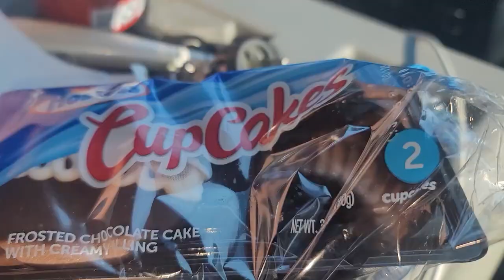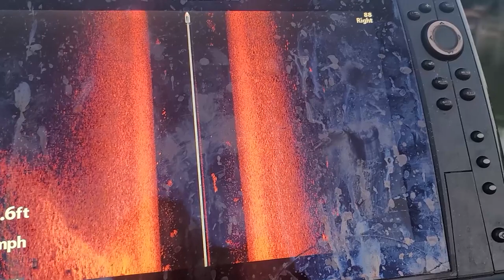We Used A Channel Catfish As Live Bait! Did Something Eat It?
Not a super serious video here. Just me and the boys out having fun and doing a bit of catfish and striper fishing. Ya can't be a hero every single trip, but you can have a good time! We start out this trip catching skipjack for catfish bait and then we throw some topwater baits for busting striped bass below a dam. The next day, we use that bait to target spawning trophy catfish. Being successful this time of the year isn't an easy endeavor, but we gave it our best shot and made some cool memories while doing it.